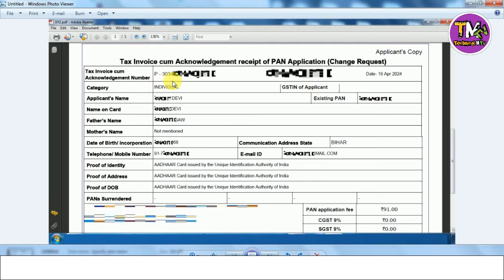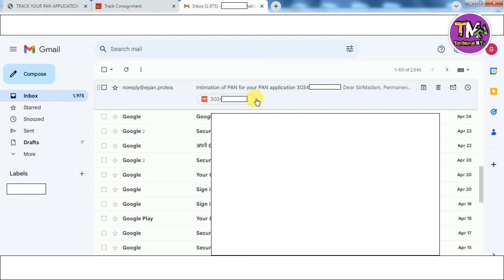PAN Card Correction Kitne Din Mein Hota Hai | PAN Card Kitne Din Me Sudhar Hota Hai | update time ?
Hello Friend's, in This Video You will know “ PAN Card Correction Kitne Din Mein Hota Hai | PAN Card Kitne Din Me Update Hota Hai |  Technical MTV “ Hope You Will Enjoy This Video.

Technical MTV

pan card correction kitne din mein ho jata hai,
pan card kitne din me sudhar hota hai,